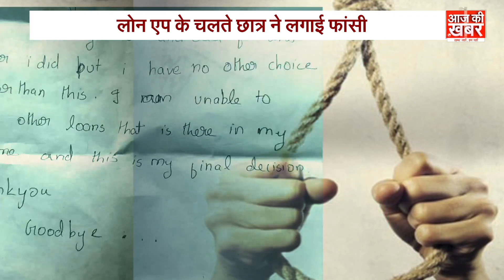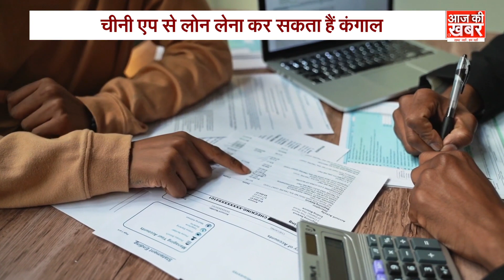चीनी ऐप के लोन ने ली छात्र की जिंदगी, 'मां-पापा सॉरी' बोलकर तेजस ने दे दी जान!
चीनी ऐप के लोन ने ली छात्र की जिंदगी, 'मां-पापा सॉरी' बोलकर तेजस ने दे दी जान! aajkikhabar latest news